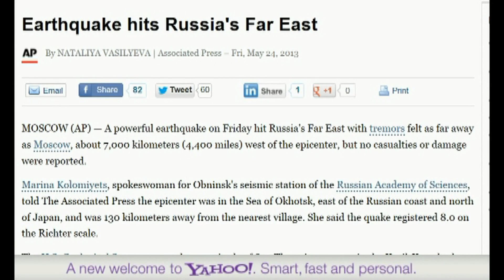Earth Events Global Changes and weather manipulation the silent terrorism of unconscious mind 2014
If you like (or dont) the message being given than please feel free to like, share and/or subscribe (or thumbs down) to help get the video out to more and more people...I'll put one of these videos out every or every other week to keep subscribers posted on events that have happened over the prev week. thanks for watching!

Audio from Truthseekah's new cd, Spiritual Alchemy, can be found at his website and utube channel (see below for links)

music track #1 - Spirit Awakening
music track #2 - Esoteric Agenda

end of May 2013 events. things are gettn pretty messed up. hope eveyone is doing their part and paying attention and putting out their intentions